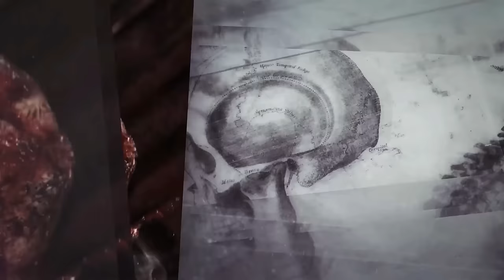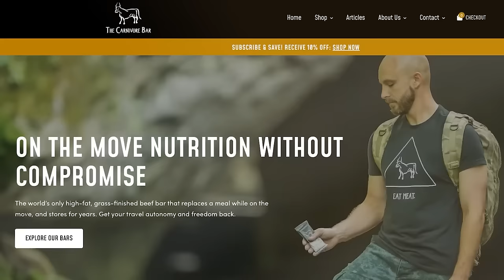🔴 Treating Stage 4 Colon Cancer With DIET | Jeff De Prosperis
Jeffery De Prosperis
— born July 6, 1979 (44 years old)
— Family — two sons (Peter and Dante), and wife (Martha)
— Education:
1) Wilfred Laurier University — Honours Bachelor’s degree in Kinesiology and Physical Education
2) Brock University — Bachelor Degree in Education
— Profession — High School Physical Education teacher (past 21 years), and Athletic Director.
— Passion — all sports but mostly soccer.
— Sport Accomplishments:
1) Varsity Soccer Player (WLU)
2) Varsity Soccer Player (Brock)
3) National Champion — CIS Champion in Soccer
4) Academic All Canadian
— Illness : diagnosed with Stage 4 Colon Cancer that has metastasized to the Liver, since April 2022. (Inoperable, incurable, palliative, and terminally ill)

YouTube Channel — @BlessingsOnMyJourney